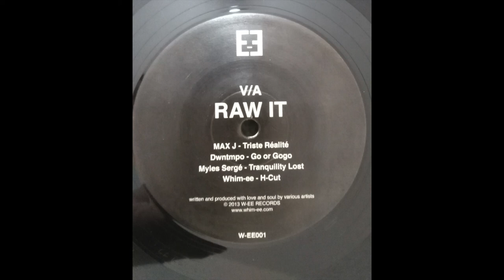Max j - Triste Réalité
All records are registered by my personal equipment in my own studio. Just share the electronic music and the underground culture all over the world 🗺
A French record by W-EE Records with various artists that contain so much slow techno and trippy vibes.